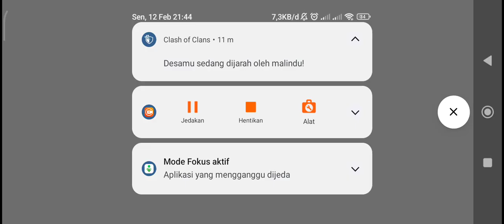Gameplay lesley melawan dark system ori